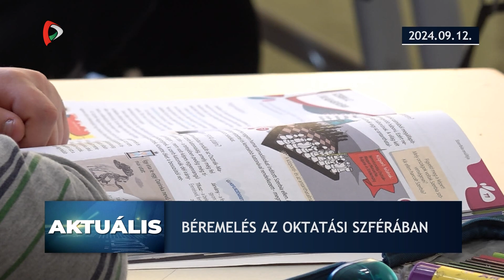Aktuális – 2024.09.12.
A nap legfontosabb történései, hírei egy percben:
- Gazdaságfejlesztés
- Szerbia elegendő gáztartalékkal rendelkezik
- 12 százalékos béremelés
- Jelentős lehűlés és kiadós csapadék érkezhet